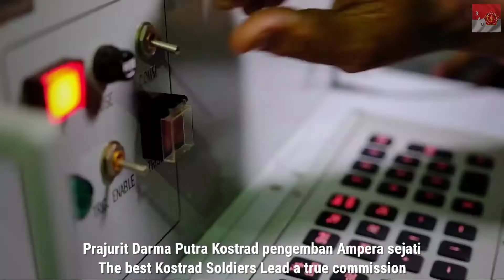Indonesian Military Song - Mars KOSTRAD (KOSTRAD March) - RAO Channel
Lagu Militer TNI